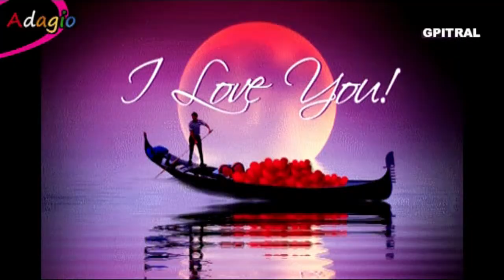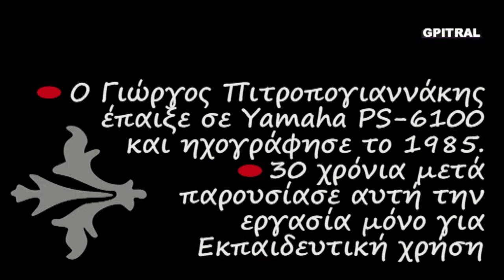Adagio Yamaha keyboards PS 6100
Adagio... Ερασιτεχνική ενασχόληση με ότι εξημερώνει τα ήθη, δηλαδή τη Μουσική... Από τα όμορφα, αξέχαστα φοιτητικά χρόνια του ΄85 έρχεται αυτός ο ήχος κρατημένος στην ταπεινή κασσέτα με τον χαρακτηριστικό θόρυβο... Μαθαίνοντας Αρμόνιο με τη μέθοδο Autorgan στη Σχολή, στο κέντρο της Αθήνας, θυμάμαι... Το οπτικό υλικό χρησιμοποιήθηκε ως συμπληρωματικό και αποτελεί ενδεικτική οπτικοποίηση...